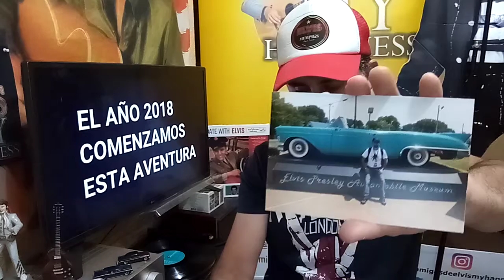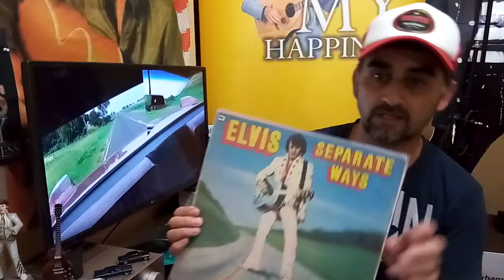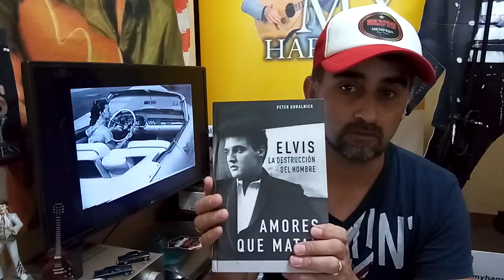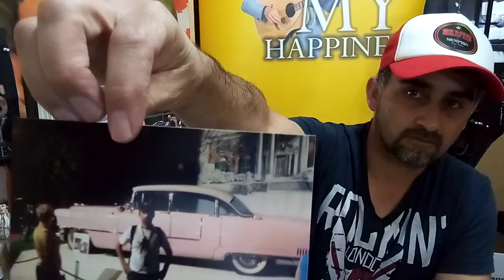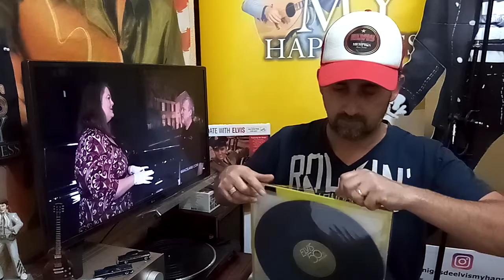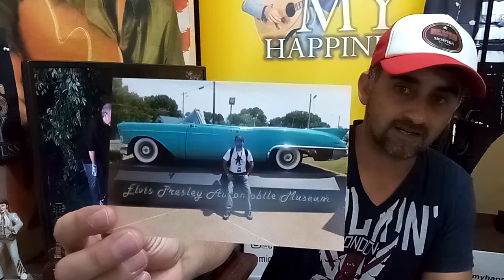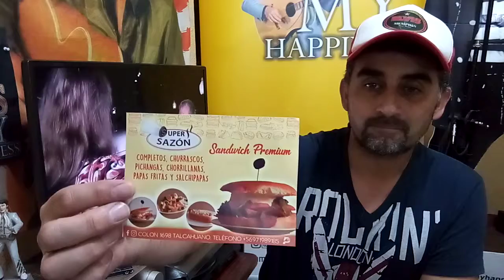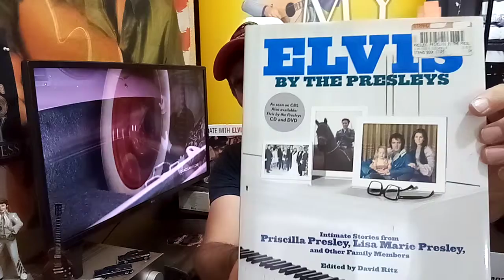Elvis "Loco por los autos"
Capítulo 65